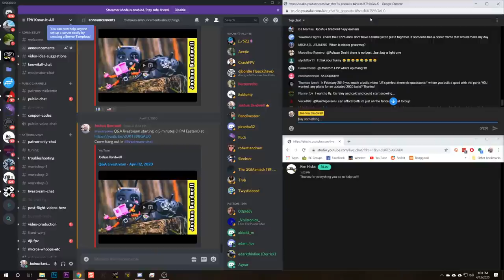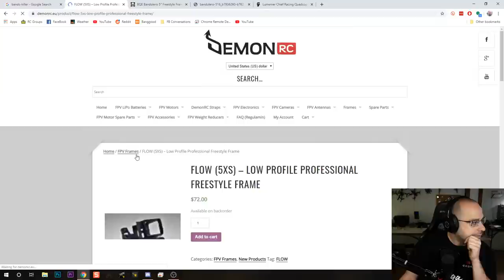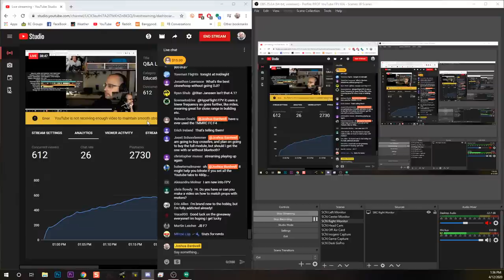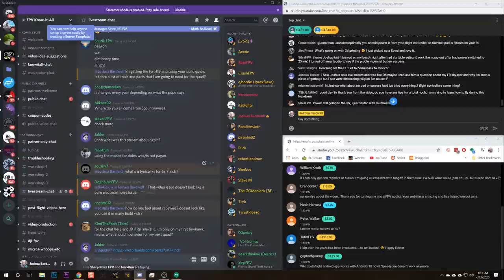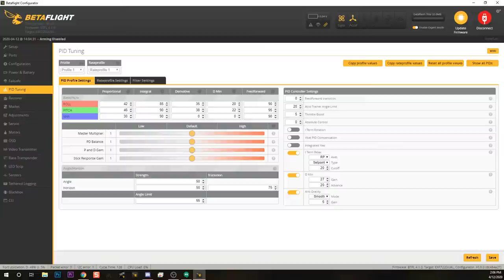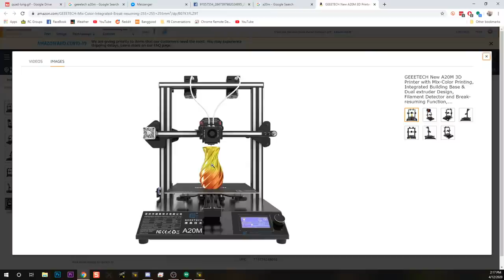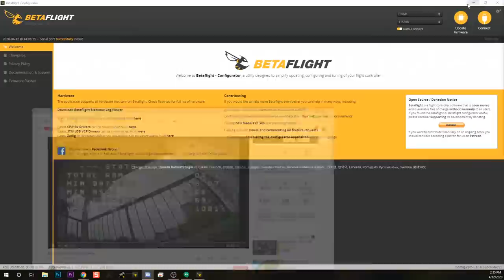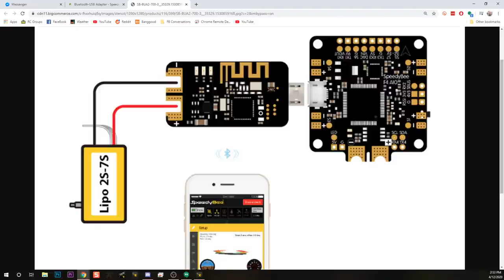Q&A Livestream - April 12, 2020